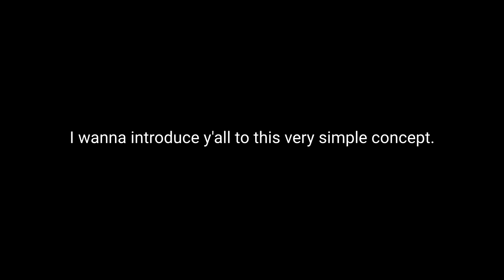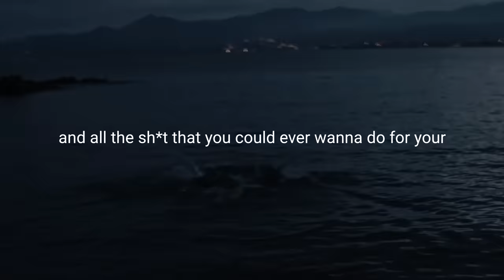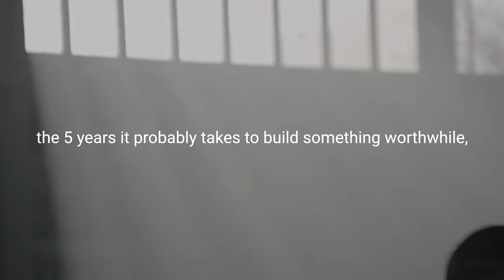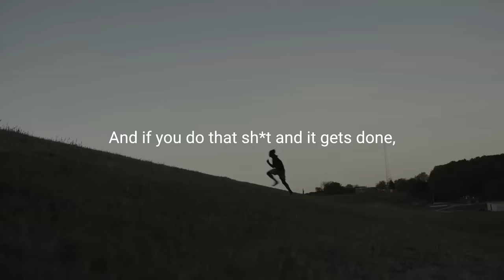DEDICATION - Best Motivational Video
Footage by:

2017 NFL DRAFT - Day One Tease - by Brian Arndt
Nike Hong Kong Basketball Spec (30sec Ver.) - by Oliver Lau
Against The Blue - by Mark "JAMROCKARDS" Lecky
Ch. 3 / La Sportiva / Webserie - by Josep Malo
Els Esports 20” / Caixabank / Ad - by Josep Malo
Rock ‘n Running (Ch. 3) / La Sportiva / Webserie - by Josep Malo
LA Galaxy - “Our LA” - by Nyk Allen
Build It - Writer/Director/DP - by TECK VLOG
Mussara DC / Digital Ad - by Josep Malo
Helping Make Dreams Come True - Full - by Partners Bank

youtube.comuserZackHemsey
facebook.comzackhemseymusic
ㅤ